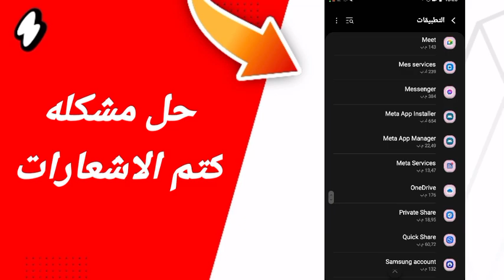حل مشكلة كتم الاشعارات في تطبيق تن تن Ten Ten